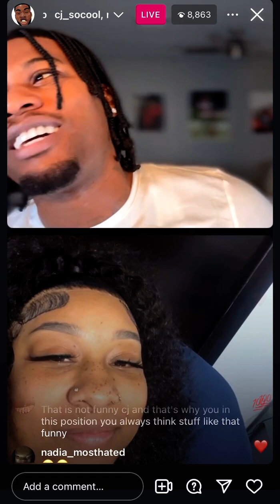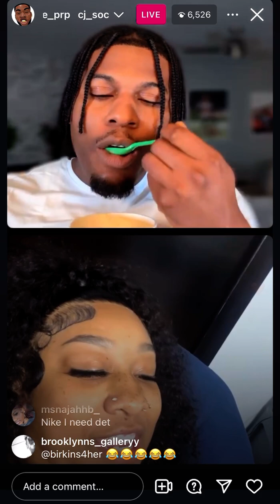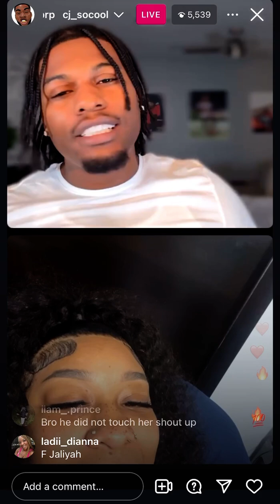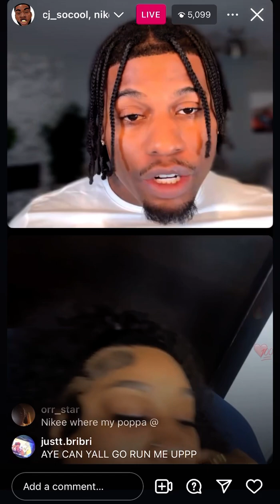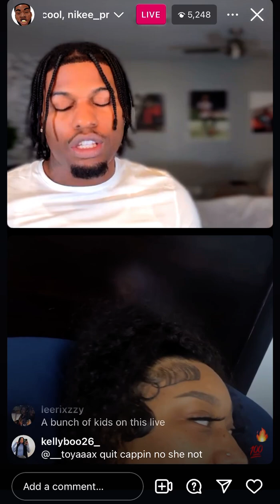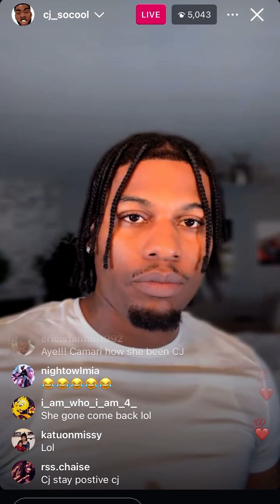Cj so cool & Nike prp on live after her Bad Car Accident 😞